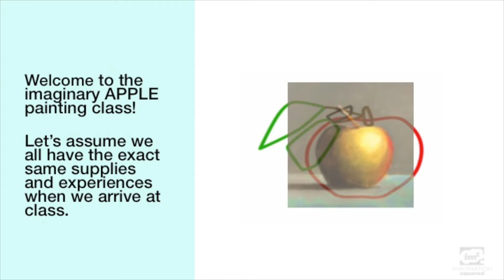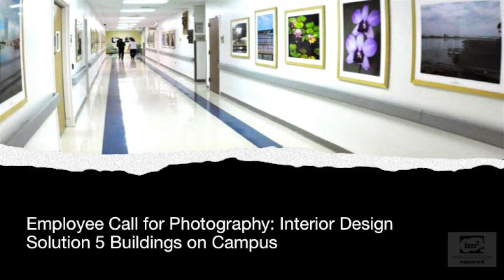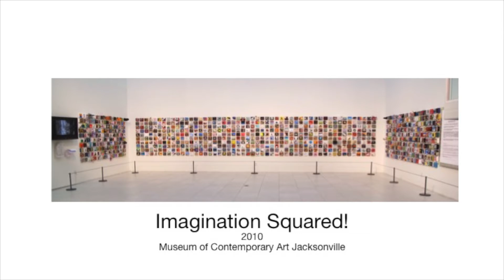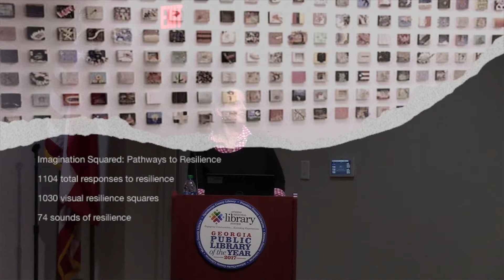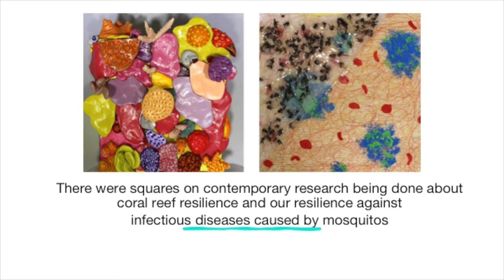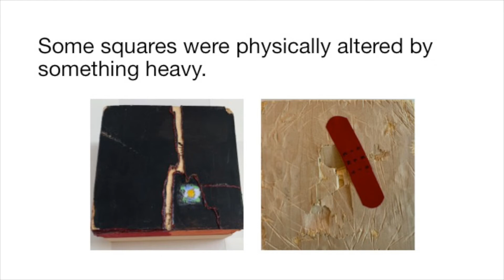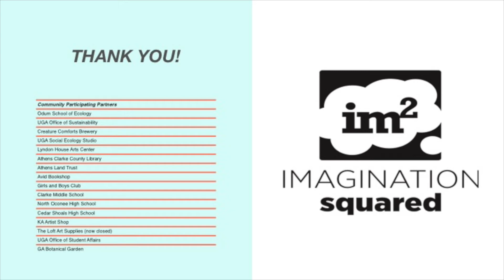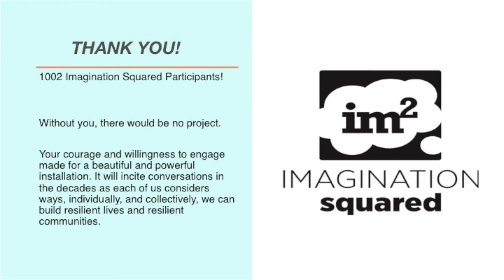Imagination Squared, Athens GA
Christina Foard talks about Imagination Squared, a social experiment she devised within the Arts in Medicine program at the University of Florida Health Medical Center in Jacksonville, Florida, which she repeated in Athens, Georgia. She distributed 5″ wood squares as a common platform for the public to modify and return at key cultural institutions around the city, introducing the project to universities, high schools, museums, after school programs in the downtown area, and art groups. Public participants had to agree to donate their completed square, and in exchange, the entire collection would be displayed together publicly. The entire collection of squares was given to the City of Jacksonville and is permanently installed at the Main Public Library in downtown Jacksonville.

Christina Foard received a BFA at the University of Cincinnati and an MFA at the University of Georgia. She spent the first 10 years of her career in non-profit program management and new-media production in Alexandria, VA, and later shifted into arts administration roles at The Cummer Museum of Art and Gardens and running the Arts in Medicine Program at UF Health Jacksonville. Foard’s paintings (cfoard.com) have been represented in galleries around the US since 2010 and are held in several private and public collections nationally and internationally. Foard’s long-term interest in art as a connector and stage for community conversations fueled several social ecology projects over the past 10 years. Foard relocated with her partner and their five children to Athens, GA in 2014 and currently teaches painting at UGA in the Dodd School of Art.  Ms Foard brought her project to Athens; you can find it on the second floor of Athens-Clarke County Library.